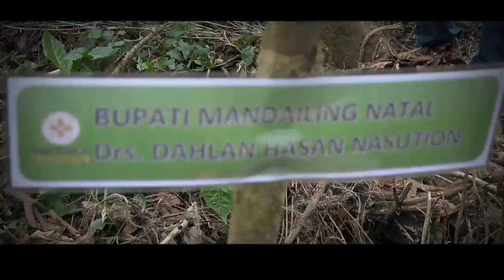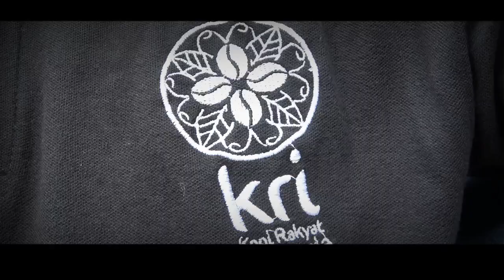Agro Foresty | Tanam Perdana Kopi Mandailing di Sumatera Utara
Perkebunan ini dapat menjadi Contoh,bahwa berkebun itu tidak harus merusak hutan,tetapi tetap menjaga dan melestarikan keasrian hutan tersebut.dengan cara agro foresty